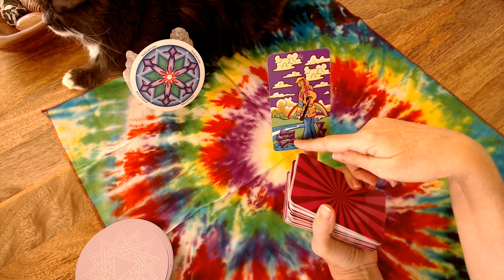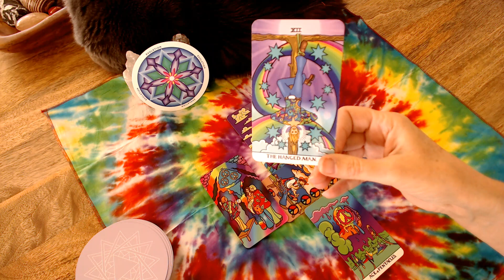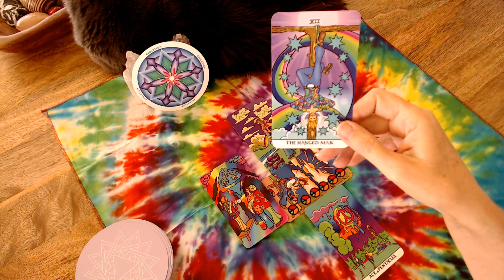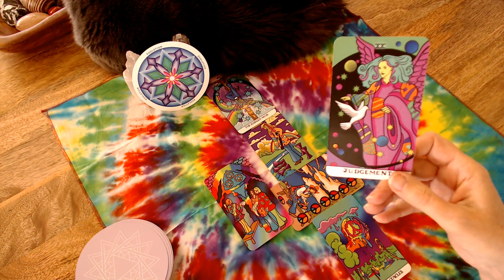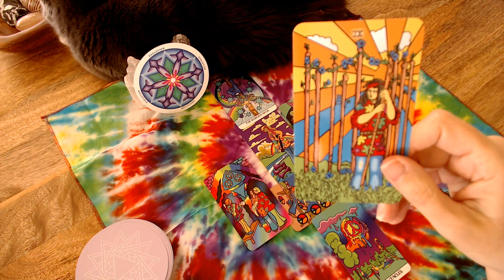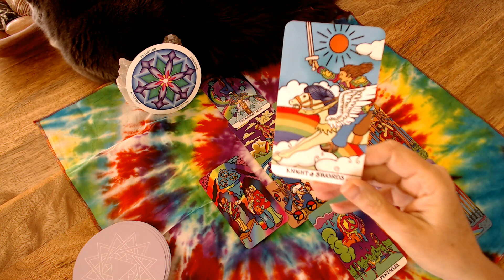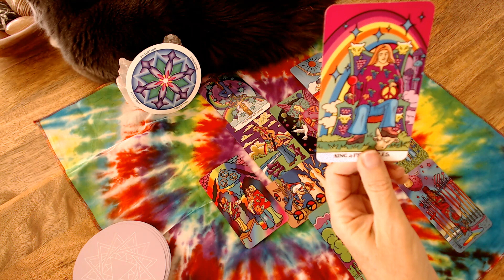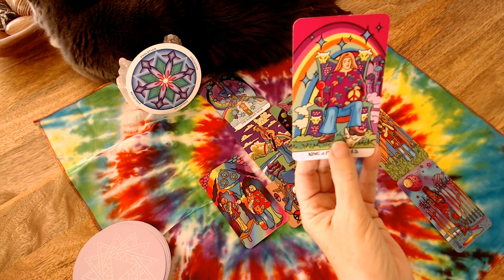PISCES - March 2020